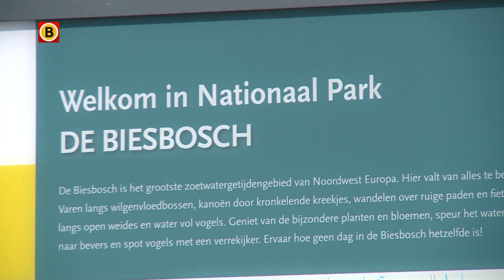24-duizend liter water per seconde: bouw van gigantisch pompstation van start in de Biesbosch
De vergunningen zijn binnen en de eerste werkzaamheden gaan volgende maand van start. Schuin tegenover de Amercentrale bouwt waterbedrijf Evides een nieuw pompstation in de Fortuna polder. Een pompstation om water uit de Bergsche Maas naar het uitgediepte spaarbekken De Gijster te kunnen pompen. Het nieuwe pompstation kan maximaal de gigantische hoeveelheid van 24-duizend liter per seconde water innemen.